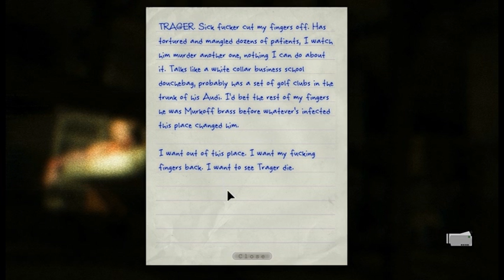Let's play Outlast with Ginger Yetti (Part 8, Now what will I point with?)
On this episode of Outlast we meet the one and only Dr Trager. What a lovely Doctor, I can't wait to see him again!